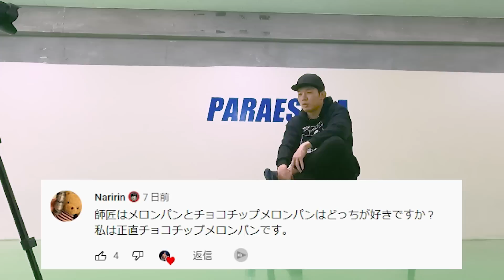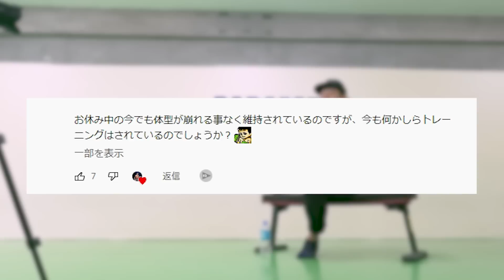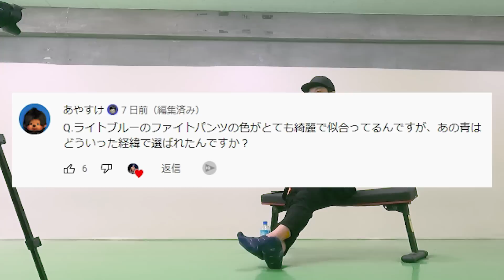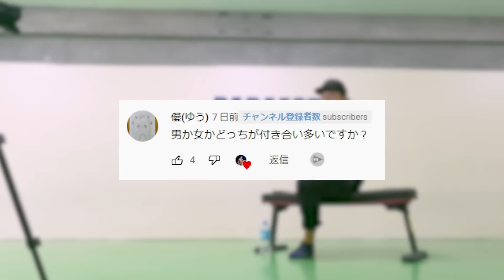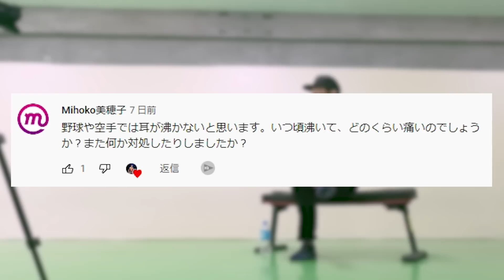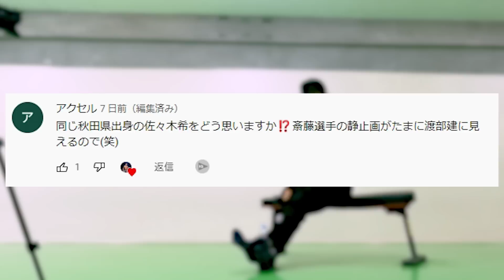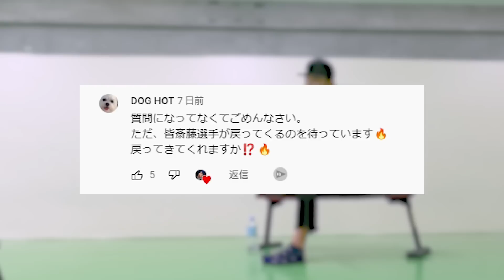【総合格闘家】斎藤裕に100の質問！【中編】│2022年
斎藤裕 宛
※取り扱いを添えていただけますと幸いです
※冷蔵・生物（なまもの）はご遠慮ください